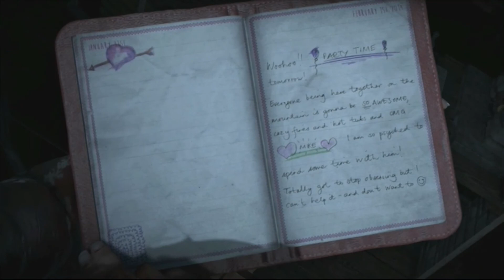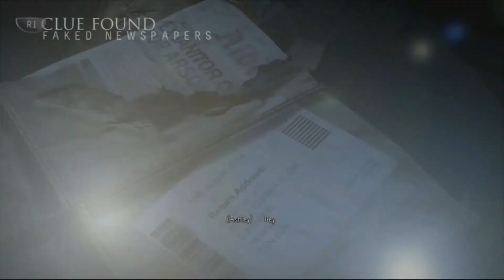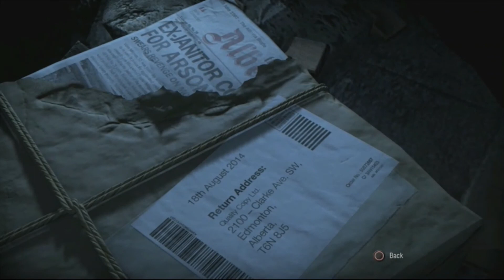No One SAW That Coming! UNTIL DAWN Part 8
Things aren't looking so good for our annoying teenagers! I hope you guys enjoy the video and have a great day!

Check out SLEEPYRFC GAMING for his amazing new series playing Ghost of Tsushima! You wont regret it!